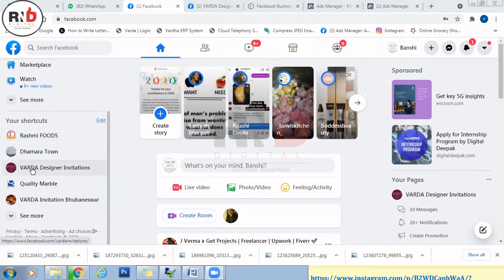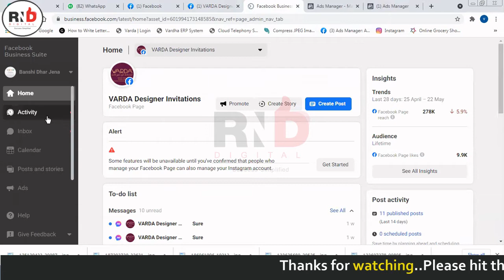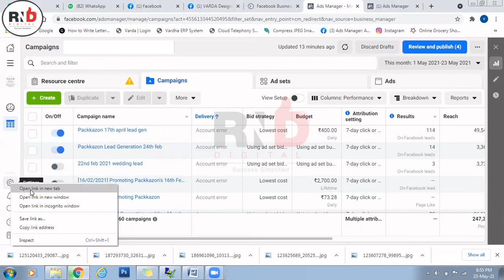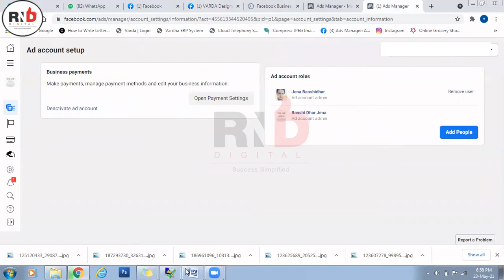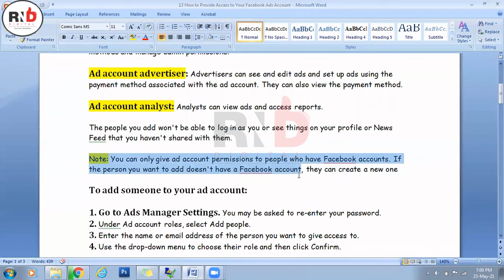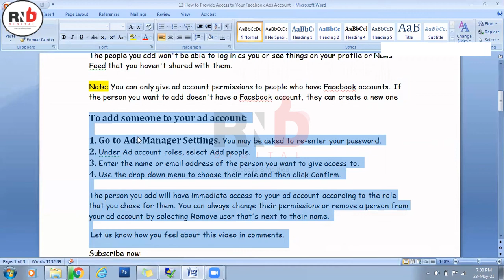How To Provide Access To Your Facebook Ads Account | Add People To Your Facebook Ad Account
How To Provide Access To Your Facebook Ads Account |Facebook Ad Account Permissions By Role | Add People To Your Facebook Ad Account

Add people to your ad account

If you want to manage your ads with other people, you can add them to your ad account. You can give people the following roles based on what permissions you'd like them to have:

Ad account admin: Admins can create, edit and view ads, access reports, edit payment methods, and manage admin permissions.

Ad account advertiser: Advertisers can see and edit ads and set up ads using the payment method associated with the ad account. They can also view the payment method.

Ad account analyst: Analysts can view ads and access reports.

The people you add won't be able to log in as you or see things on your profile or News Feed that you haven't shared with them.

Note: You can only give ad account permissions to people who have Facebook accounts. If the person you want to add doesn't have a Facebook account, they can create a new one

To add someone to your ad account:

1. Go to Ads Manager Settings. You may be asked to re-enter your password.
2. Under Ad account roles, select Add people.
4. Use the drop-down menu to choose their role and then click Confirm.

The person you add will have immediate access to your ad account according to the role that you chose for them. You can always change their permissions or remove a person from your ad account by selecting Remove user that's next to their name.

 Let us know how you feel about this video in comments.